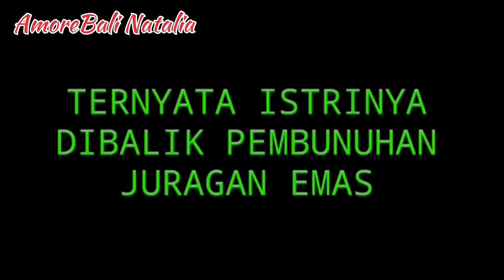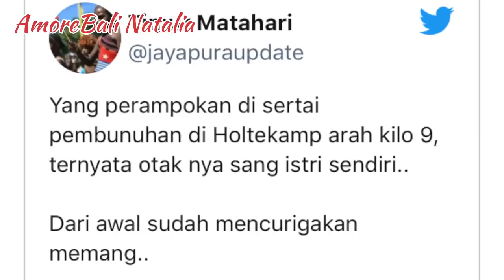SELINGKUH DENGAN BRONDONG